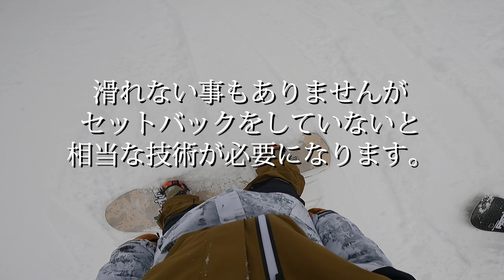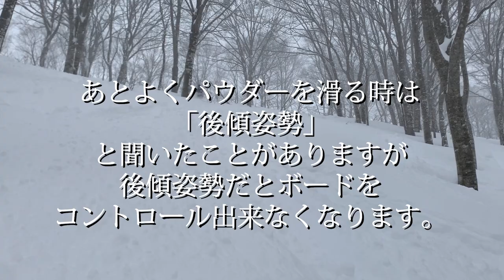【パウダー】初心者必見！パウダーを楽に滑る方法【新雪】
雪の多い今シーズンは、パウダーの時が多いですね〜特に深い雪・・・
柔らかくて滑れたら気持ちいいけど初めは、滑るの大変ですよね？
そんなんで少しでもパウダーを楽に滑れる方法を紹介してみました！

【WEBサイト】
▶︎壁田竜一オフィシャルサイト